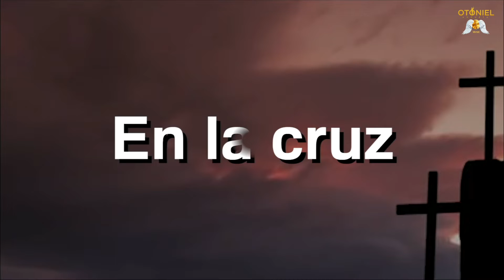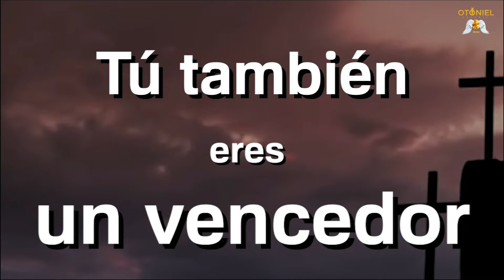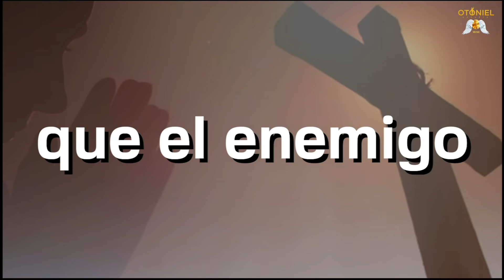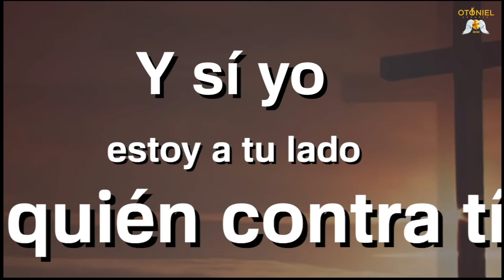NO SUFRAS - (VideoLyric) Otoniel Argueta- Musica Cristiana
Para este tiempo difícil, DIOS nos habla HOY,
Una Adoración que nos Inspira a CONFIAR EN EL,
Compositor Manuel de Jesus Amaya
 Puedes buscar este tema en todas las Tiendas Digitales.
Jane y Otoniel 👍
Distribuida por Cielo Celestial Músic
Los Ángeles ca. USA 2020